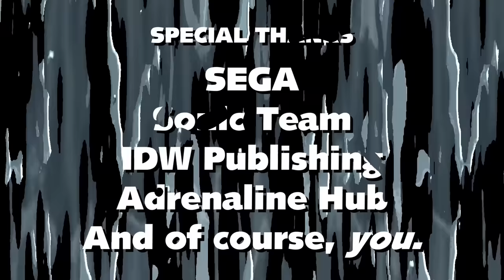Sonic the Hedgehog (IDW) - Issue #24 Dub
"The Last One Out." As the Metal Virus spreads, Tangle's hometown of Spiral Hill Village stands as one of the last strongholds of the uninfected. Sonic, Tangle, and the remaining heroes of the Restoration make a stand, but will it be enough?